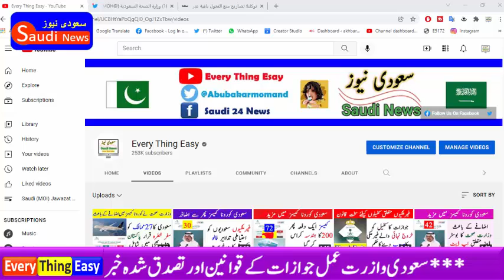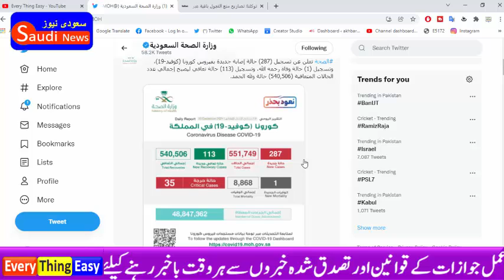Saudi Arabia Ministry of Health Covid 19 Ksa Daily Report 22 December 2021 Every Thing Easy